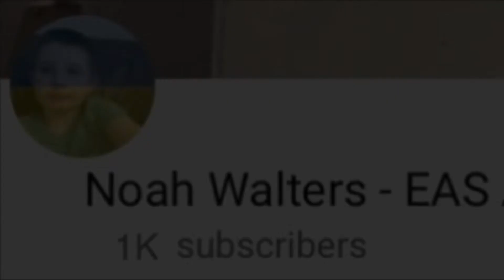But if you close your eyes…